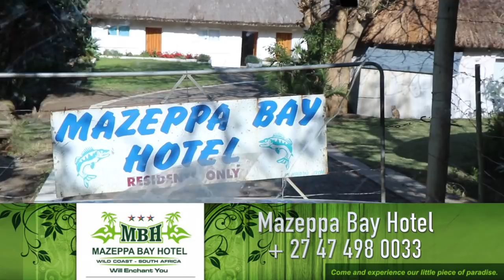Off to a phenomenal start at Mazeppa Bay | Fishing South Africa | ASFN Rock & Surf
Advanced Sports Fishing Network showcasing several facets of sports fishing.